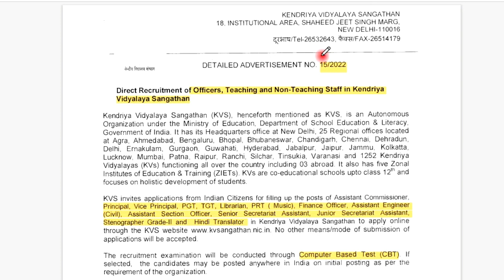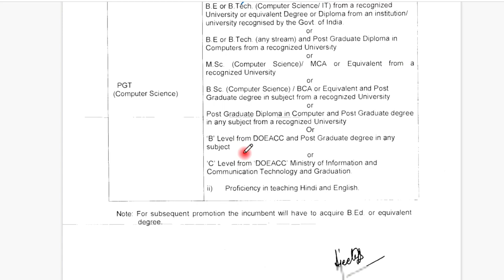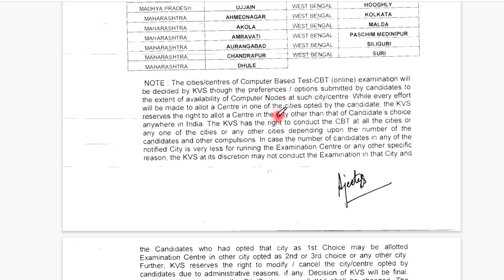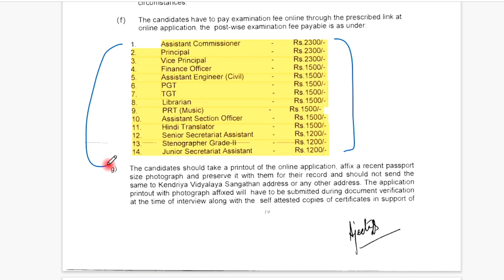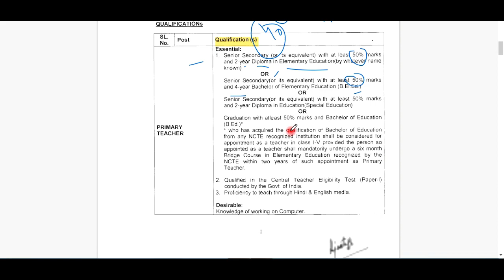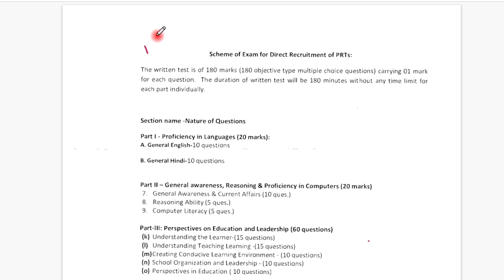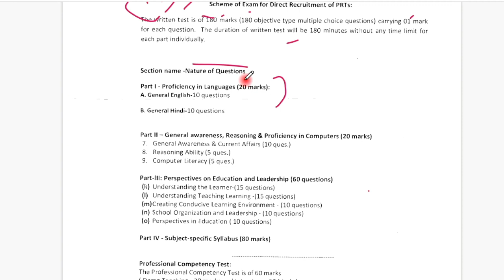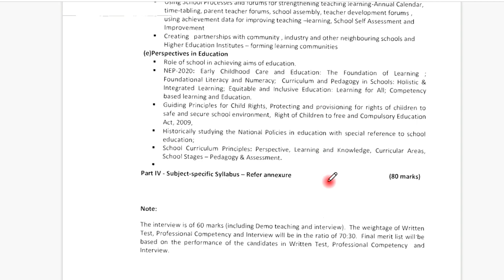KVS Recruitment 2022 | KVS Vacancy 2022 | KVS Primary Teacher Vacancy 2022 | PGTs / TGTs Non Teacher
KVS Recruitment 2022 | KVS Vacancy 2022 | KVS Primary Teacher Vacancy 2022 | PGTs / TGTs Non Teacher Vacancy 2022 | KVS PRT | KVS New syllabus exam pattern |